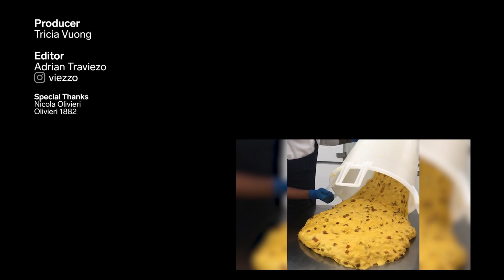How Italian Panettone Is Made Using A 137-Year-Old Family Technique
Italian baker Nicola Olivieri is known for his handmade panettone. Since 1882, the Olivieri family has passed down the recipe and technique. Each panettone is handcrafted, takes four days to process, and uses four times as many egg yolks than others.

Nicola Olivieri is the co-owner of Olivieri 1882, a bakery and food hall in Arzignano, Italy. Panettone is their best seller and is considered one of the top 10 handmade panettone cakes of Italy, according to Italian publications Gambero Rosso and Dissapore. There are no preservatives, and only natural ingredients are used, which gives each panettone a shelf life of 30 to 40 days.